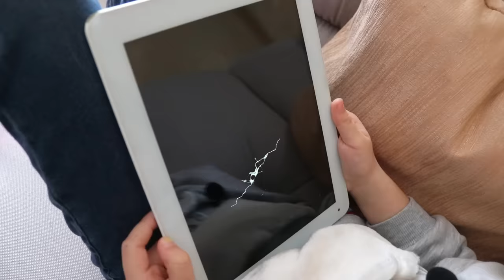Talking Tom Gold Run in Real Life and Other Adventures| Kids Skit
In this video, Ulya again falls into the world of games in real life. She will have to win in three challenges: Talking Tom Gold Run, My Talking Hank and Pac-man. This is a fun skit.

Our skits

Kids Fun Show is a fun family channel where we vlog, do skits, pranks and fun family activities.